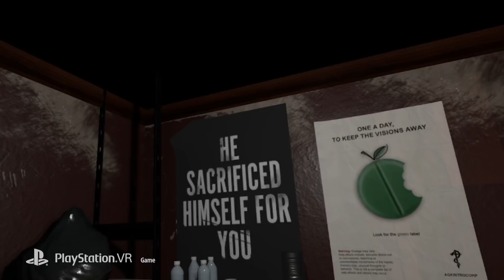A Chair in a Room - Greenwater Launch Trailer | PS VR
The Exorcist: Legion VR developer, Wolf & Wood, is returning to PSVR with their brand of atmospheric horror, A Chair in a Room: Greenwater on April 23rd